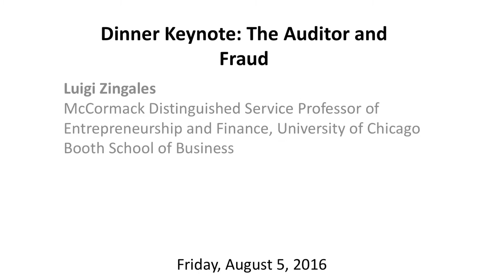Dinner Keynote - 2016 CARE Conference - Perspectives on Fraud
Luigi Zingales
McCormack Distinguished Service Professor of Entrepreneurship and
Finance, University of Chicago Booth School of Business